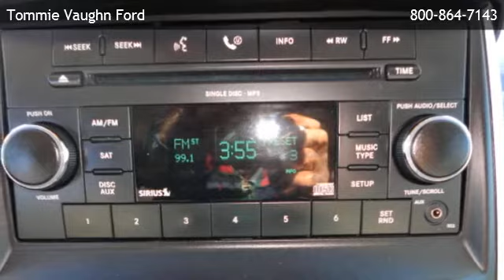2009 Dodge Grand Caravan Wagon SXT - Belaire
is offering a 2009 Dodge Grand Caravan Wagon SXT in Houston, TX.

Stock Number: 132256A
Engine: 3.8l ohv v6
Transmission: 6-Speed A/T
Exterior Color: Light Sandstone Metallic
Interior Color: Dark Slate/Light Shale
Mileage: 74148